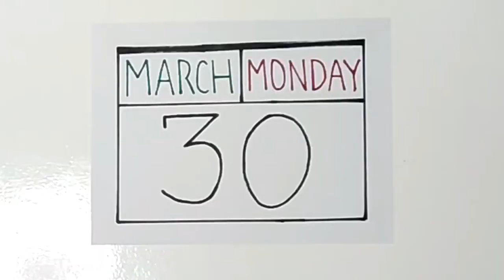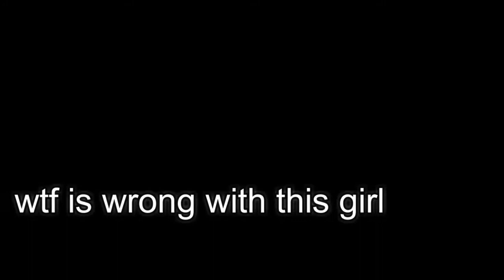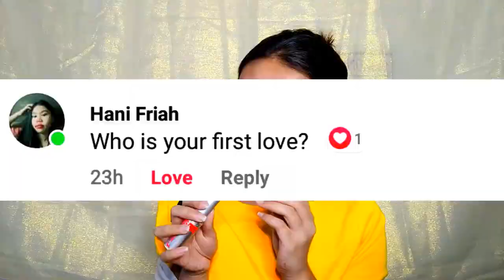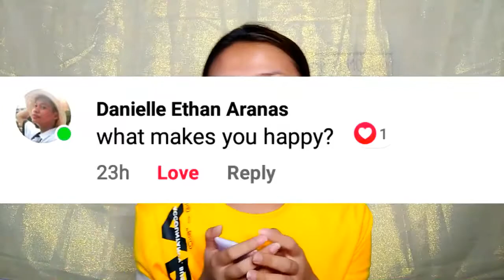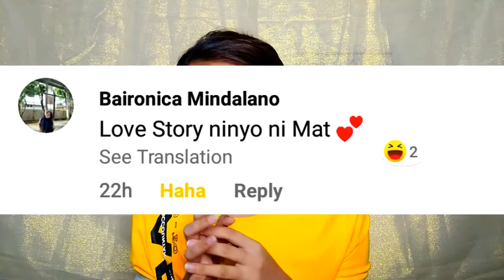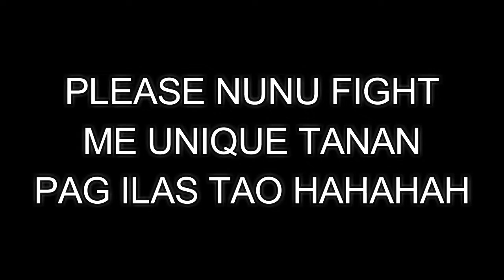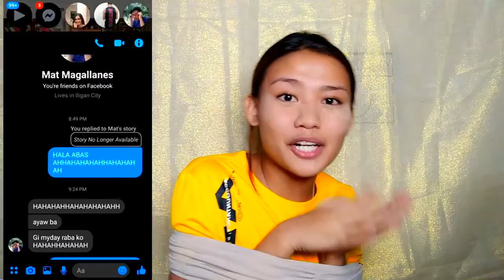Question and Answer Video PART 1 | Vlog #3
EYYY IM FINALLY LEGAL,I CAN NOW BUY DRU *coughs*

To all my viewers,thank you so much for supporting my channel even though I don't upload that much. Hope you had fun though in my part 1 QnA vlog! The other parts will be uploaded soon because this vlog totals 44 MINUTES! Im sure yall would get bored if i uploaded it in 1 go so enjoy it guys!

-Doja Cat- Like that ft. Gucci Mane ( s l o w e d + r e v e r b)